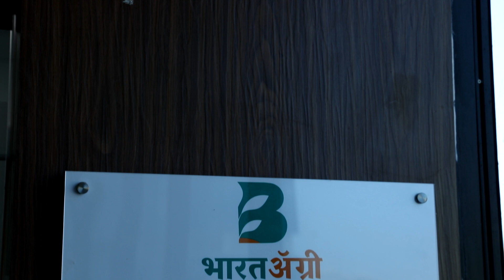BharatAgri: Using technology to revolutionise agriculture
With a simple technology solution platform for farmers, Digital farming assistant BharatAgri is helping in improving productivity and the value chain of agriculture in India.